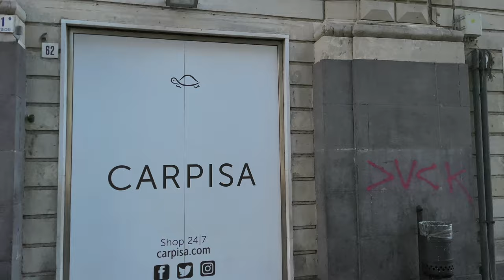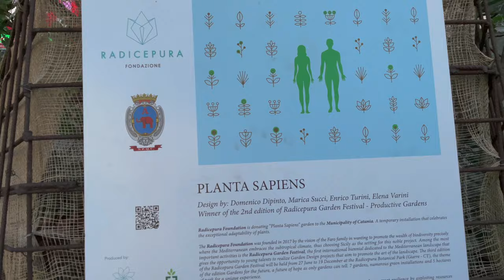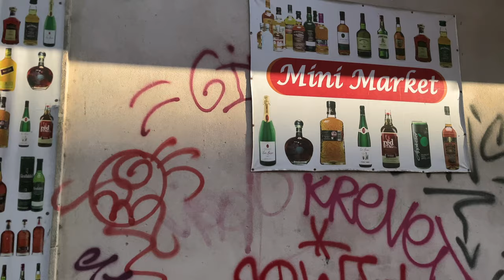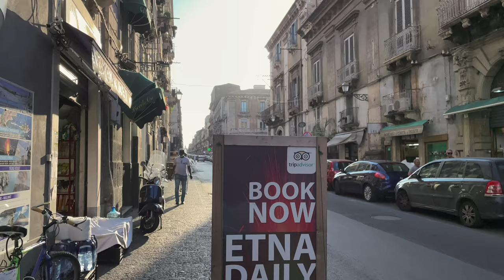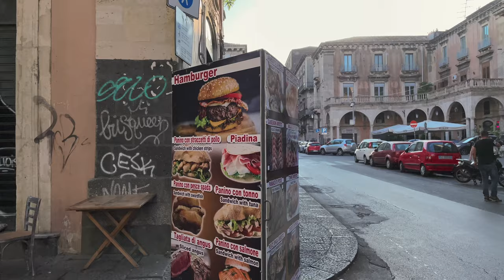[4K] Catania, Sicily Walking Tour | Via Etnea - Castello Ursino - Teatro Massimo (Catania, Italy)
A 4K walk tour of Catania Sicily, this passeggiata takes us down via Etnea, through Duomo di Catania, to the historic 14th century Castello Ursino, and finally the magnificent Teatro Massimo. Don't know what to do in Sicily? This is seeing Catania Sicily, Catania 4K.

🔴    For more content like this from Walking Histories subscribe, so that you don’t miss any of our walking tours or Italian cities, there will be more Sicily 2023 travel videos coming soon -

Time stamps -
00:00 - Villa Bellini and Via Etnea
08:20 - Piazza Stesicoro and Amphitheatre of Catania
24:20 - Quatro Canti
27:22 - Basilica della Collegiata
29:15 - Piazza Università
35:10 - Duomo di Catania
51:43 - Castello Ursino
1:19:10 - Teatro Massimo

Are you planning 2022 Catania travel?

Our videos allow you to visit Sicily and travel from home with tours. Many Italy tourists only spend a short time in Catania, so they want to know what to see and do in Catania. This is our Catania travel guide, giving you a Catania city tour based on a common passeggiata route with the addition of Castello Ursino and Teatro Massimo.

🔴  Whether you are looking for things to do Catania, or to experience the wonders of a foreign city while completing a treadmill walking workout, I hope you can see the beauty of Catania SIcily.

( travel from home tours, catania italy, passeggiata, catania sicily, things to do in catania, italy walking tour, italy 4k, duomo di catania, what to do in sicily)